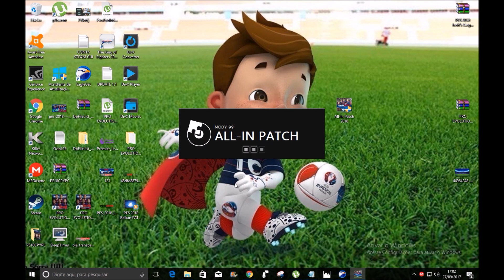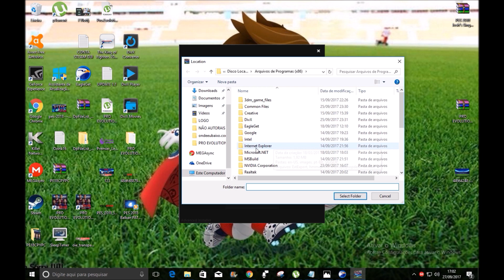PES 2018 All In Patch 2018 DOWNLOAD PC